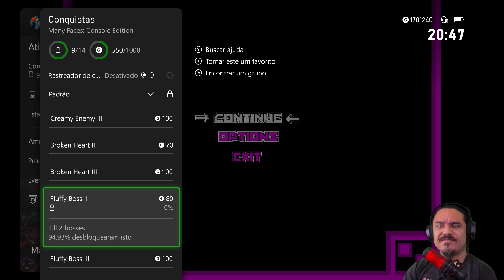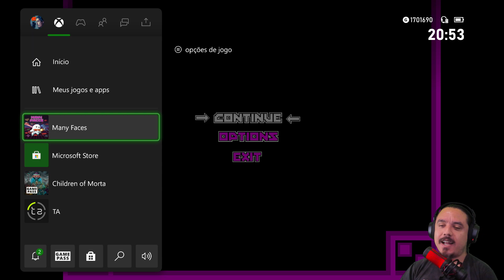Many Faces - Até Fazer 1000G - eastasiasoft